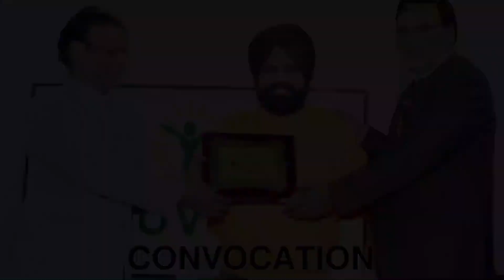Advance and Industrial vastu course at MP birla group, Satna by Dr. Rajendra Jain | 7-14 JAN 2022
Unleash the potential of Vastu in industrial settings with our Advanced & Industrial Vastu Course. Join us for an immersive experience from January 7th to 14th, 2022, at the renowned MP Birla Group in Satna. Led by Dr. Rajendra Jain, this course is tailored for those seeking to harness Vastu's transformative power in industrial landscapes.

🏭 Vastu Beyond Basics:
Dive deeper into the art and science of Vastu as we explore its applications in industrial environments. Whether you're an architect, engineer, or business leader, this course equips you with the knowledge to optimize your industrial spaces for success.

🏢 Transforming Industrial Spaces:
Discover how Vastu principles can enhance efficiency, productivity, and positive energy flow within industrial settings. Gain insights into layout planning, energy alignment, and remedies that can optimize your operations.

📚 Comprehensive Curriculum:
Our course offers a comprehensive curriculum that covers advanced Vastu concepts, case studies, and practical applications. Learn from real-world examples and gain the skills to implement Vastu solutions in your industrial projects.

🔔 Elevate Your Industrial Vastu Expertise!
Mark your calendars and secure your spot for this specialized course. Join us from January 7th to 14th, 2022, and unlock the power of Vastu for industrial success and prosperity.

🏭 Wishing You Transformation and Success in Industrial Vastu! 🏭